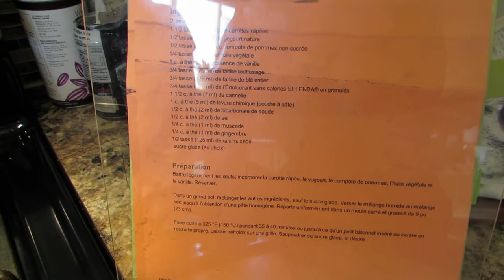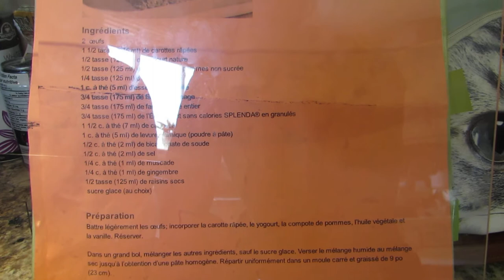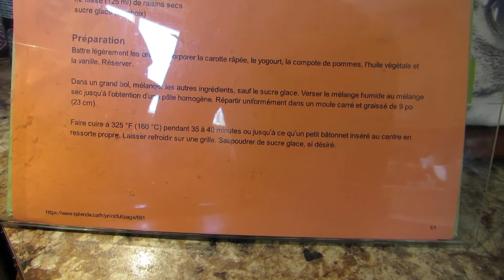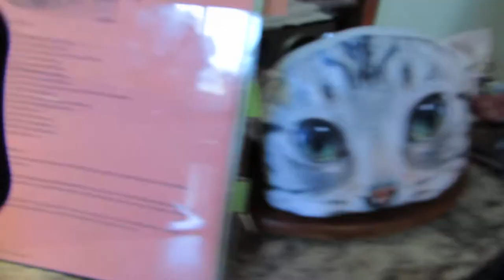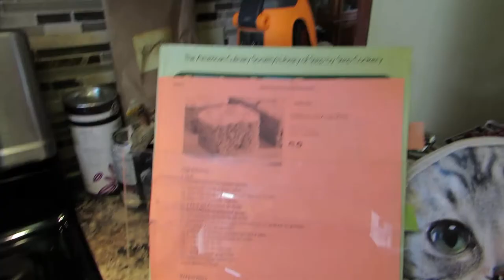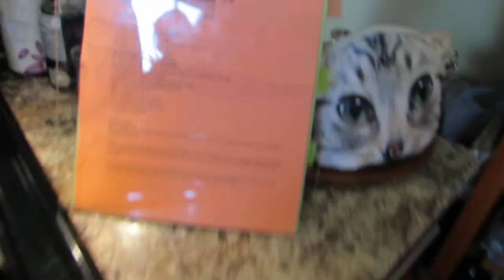Cat Lovers Kingston Ontario Canada no.4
Oui c'est moi le cat chef, ou la chatte cheffe, comme il vous plaira !
Je vous fais gratos une démonstration chatoyante de comment réaliser en moins de 5 minutes, jusqu'à 6 heures pour les chats chefs nulls, un gâteau aux carottes, avec des carottes et poil aux dents !
Parole de bibicat c'est moi
* Cat Lovers Kingston Ontario Canada no.4 mariepanic canada catlovers bibicat carrot cake carrotcake Carrot Cake Homemade Recipe
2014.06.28 vidéo 28 juin 2014 Shooting video 28 June 2014